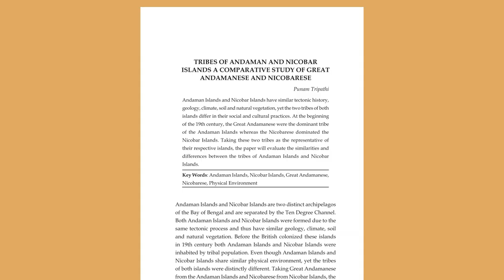Top Secret Places No One Will Allow You To Visit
Traveling is a good way of adventure but many places in the world are restricted for visitation. We are talking about Islands with one to five snakes in every square meter, dangerous beaches, and much more. In today’s video, we are going to talk about the top-secret places no one will allow you to visit.

Lascaux Cave
The International Center of Parietal Art is located at the foot of the hill of Lascaux in Montignac, France, it features an accurate replica of the original caves. Lascaux cave opened to the public in 1948 and it closed permanently after 15 years because the breath and sweat of visitors caused carbon dioxide and humidity to destroy the paintings. It was attacked by the emergence of a white fungus called Fusarium Solani in the late 1990s. In 2007, some black spots of another fungus Ochroconis group sparked the area. The cave is also under severe threat from invisible invaders as well as many microbial contaminants resulting from terrible mistakes made last century.

Maya Bay, Thailand
MayBay is one of Phi Phi Leh islands, which is found in the Andaman Sea of Thailand. Presently, Maya Bay was reportedly closed to the general public for about four years to allow human pressures to be decreased in the hope that nature will repair all the damage done by 20 years of severe, unregulated tourism. Maya Bay was made popular by the 2000 blockbuster movie “The Beach” which starred Leonardo di Caprio. Since its launch, It has become a selfie location for many tourists. With about 2500 to 5000 tourists each day, arriving in many boats, all anchoring and destroying all the delicate coral reefs discovered in the bay. During the period of closure, the seafloor was devoid of any life.

 Surtsey Island, Iceland
Surtsey is a small island found in an archipelago off the southern coast of Iceland. Surtsey was formed due to a volcanic eruption that lasted for about four years. Surtsey has the reputation of being one of the newest islands on the planet. Presently, it is open to a few geologists and scientists. This forbidden island is off-limits for visitors as it is believed that human

Ilha da Queimada Grande
Ilha da Queimada Grande is also called “Snake Island,” It is an island off the coast of Brazil. According to reporters, there are one to five snakes in every square meter of land on the 43-hectare island. The vipers eat the migratory birds that come to the island, and they’ve evolved a venomous bite powerful enough to take down their prey. The snakes are so harmful that the Brazilian government has forbidden people from going to the area.

Heard Island, Australia
One of the most unexplored spots on Earth, Heard Island lies between Antarctica and Madagascar. Politically, this island is a portion of Australia. There are two active volcanoes found on Heard Island, and it is completely barren. The whole island is composed of limestone and debris that took place due to volcanic eruptions. To conserve the fragile natural surroundings, the Australian Government prevented entry to the forbidden island.

Morgan Island, USA
Morgan Island which is also called Monkey Island is a 4,500-acre sea island that is found off the coast of South Carolina. Morgan island is uninhabited and it is home to a breeding colony of close to 4000 rhesus monkeys, that are carriers of the Herpes B virus, which is deadly to humans. The monkey island has become a Primate Research Center and visitors have been strictly warned not to visit there, else they would be endangering their lives.

North Sentinel Island is found on the Andaman archipelago in the Bay of Bengal. North Sentinel Island is off-limits. The island is illegal and a punishable offense to visit. The area is severely monitored by the Indian Navy. As per a rough estimate, around 150 people have left the area.

The island and its environment are protected under the 1956 Andaman and Nicobar Islands Protection of Aboriginal Tribes Act policies. Under this particular act, any form of a visit to the island, and any approach that is closer than 9.26 km is prohibited. The restriction is made to protect people on both sides, both the inhabitants as well as those approaching.

Nihau Island, USA
This privately owned Island has 170 estimated residents, it is popularly referred to as Hawaii’s “Forbidden Island” The Island owners are upholding the promise that was made to a former Hawaiian king to preserve the Island from the world. The Island was initially bought for $10,000 worth of gold and it was also deemed to be a forbidden Island because of a polio epidemic.

Pravciska Brana Czech Republic
This is a natural sandstone arch with a width of 26 feet, a height of 52 feet, and a span of 87 feet. It was realized that the more tourists visit the area, the more the arch begins to deteriorate.